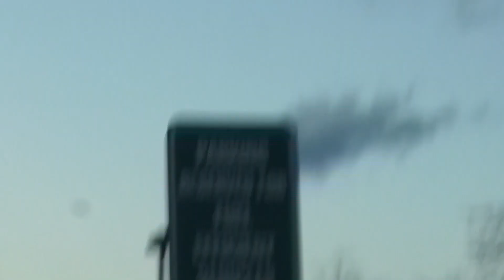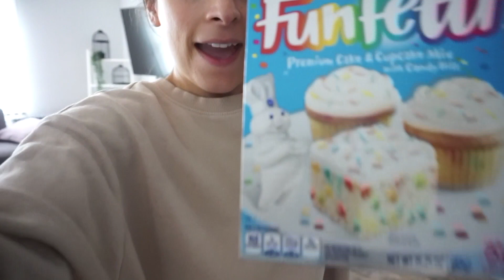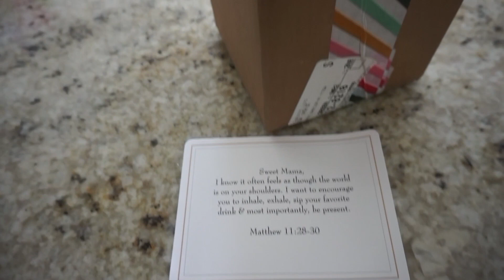The one where I cut my hair, get hacked, gain weight, enjoy taco bell, then life smacks my face.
WARNING: Im human.
Life is life. Things happen. My mental health was like NOPE! lol

 FYI “I didnt want any creeps” literally meant creeps, not my sweet little angel subscribers! lol

Want to get you up to speed on what’s been happening , I hope you are all doing well! Thank you so much for all of you love and support even when Im not consistent! You have no clue how much it means to me. Really!